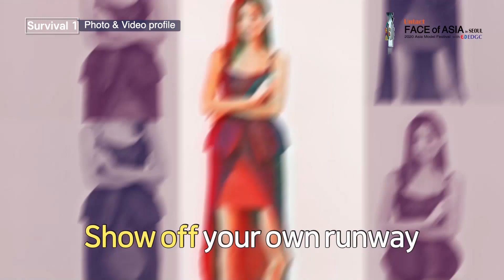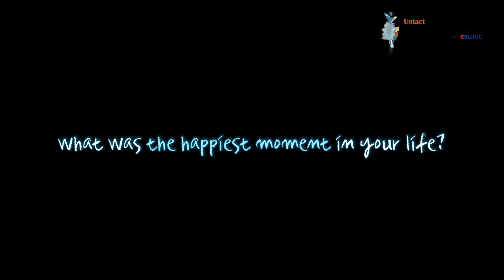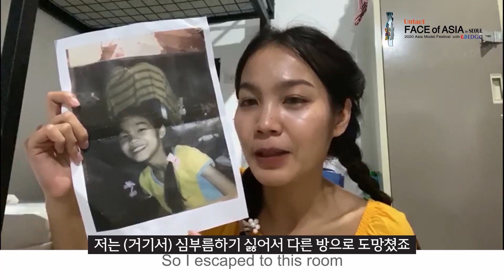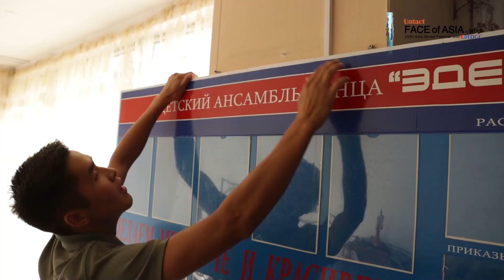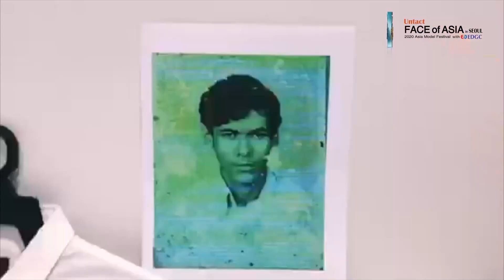[EP.2-2]Try not to cry! Touching STORIES of the models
UNTACT FACE OF ASIA 2020 in SEOUL Episode 2.5